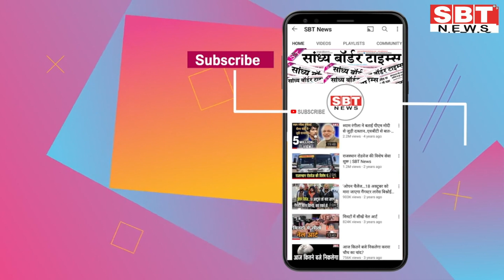27 अगस्त : राजस्थान शाम 7.15 बजे की 11 बड़ी खबरें | SBT News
About This Video: अगर आपको लगता है कि एसबीटी द्वारा उठाई गई आवाज और मुद्दों में दम है तो जनहित में इस वीडियो को लाइक, शेयर और कमेन्ट कर साथ दीजिए...

27 अगस्त : राजस्थान शाम 7.15 बजे की 11 बड़ी खबरें | SBT News